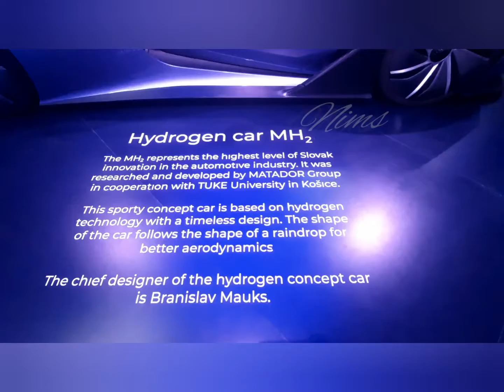SLOVAKIA 🇸🇰 EXPO2020 DUBAI